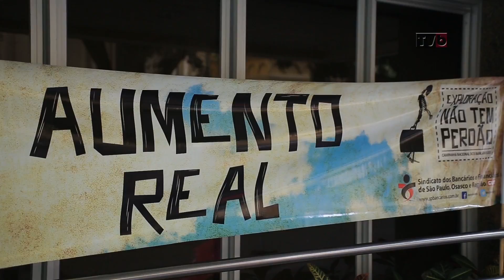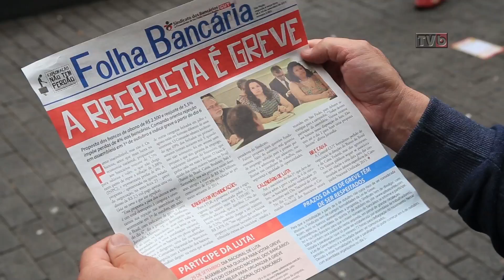Call centers param por nova proposta da Fenaban 29/9/15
No Dia Nacional de Luta, trabalhadores paralisaram as atividades nas centrais de atendimento telefônico do Bradesco, Santander e Itaú para mostrar descontentamento com a proposta da Fenaban, que sequer recompõe a inflação. O Comando Nacional dos Bancários orienta a rejeição da proposta na assembleia desta quinta-feira, 1º de outubro, e indica aprovação de greve a partir do próximo dia 6. A categoria quer aumento real de salários e vales, PLR maior, valorização dos pisos e melhoria nas condições de trabalho